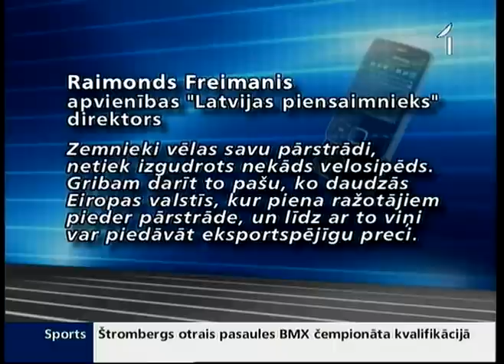Strīdas par 9 miljonu sadalīšanu piena nozarē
Pērn Eiropas Savienība Latvijai piešķīra 9 miljonus latu piena nozares restrukturizācijai.  Kā naudu izmantot - vēl nav izlemts, bet šķēpu laušana jau sākusies. Piensaimnieku vidū nav vienotības. Vieni uzskata, ka nauda jāinvestē lielos projektos, lai veicinātu eksportu, citi pauž viedokli, ka jāveicina zemniekiem piederošu piena pārstrādes uzņēmumu attīstība.